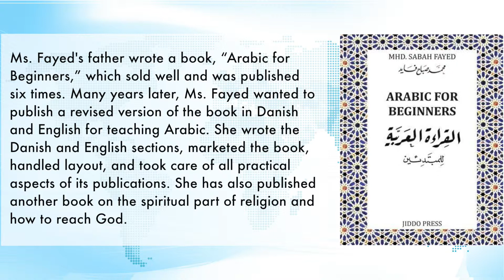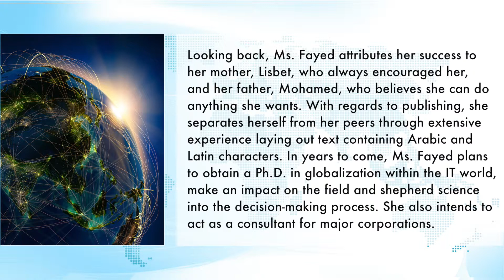Rima Overgaard Fayed